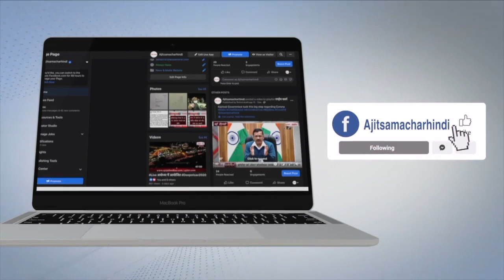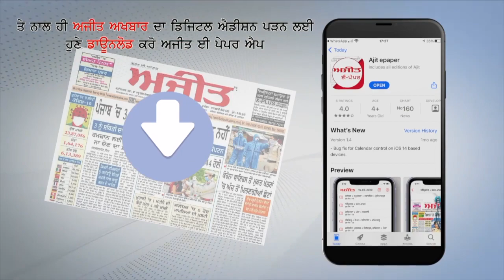ਬਲਬੀਰ ਸਿੰਘ ਰਾਜੇਵਾਲ ਦੇ ਬਿਆਨ 'ਤੇ ਕੀ ਬੋਲੇ ਸ੍ਰੀ ਅਕਾਲ ਤਖ਼ਤ ਦੇ ਸਾਬਕਾ ਜਥੇਦਾਰ?